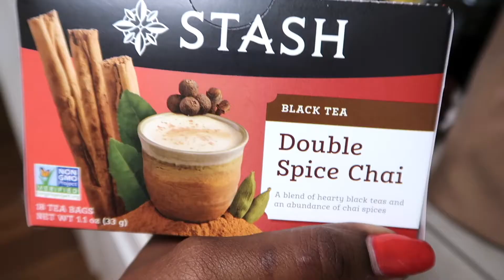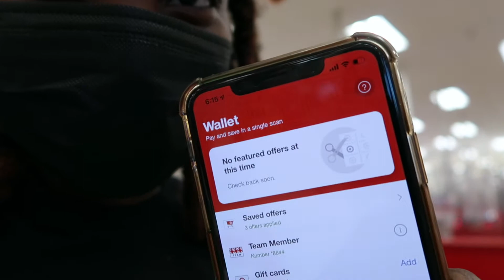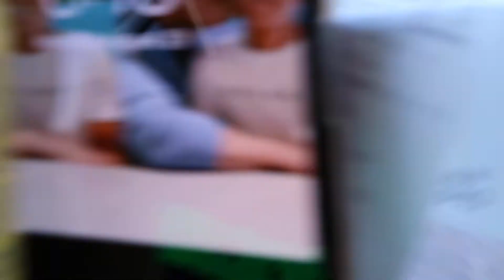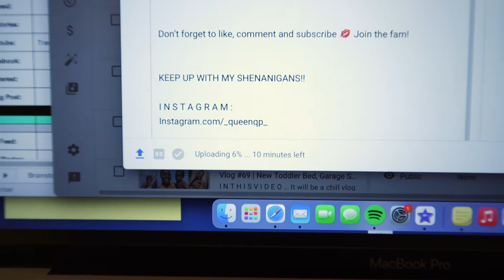Vlog #74 | Savannah Vlog | Week in the Life | This Vaccine Almost Took Me Out!!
I N S T A G R A M :
Instagram.com/_queenqp_

F A C E B O O K :
Facebook.com/queenqp

 C H E C K  O U T  M Y  M O S T  P O P U L A R  V I D E O S :

A B O U T  M E :

My name is Ricquel Patrice but most people call me Quel or Quelz. I currently live in the Poconos which is located in Pennsylvania. People always up here visiting the Ski resorts and stuff 🙄. But anyways, im a single mom to a handsome little boy named Carter. He is 2 years old and I'm currently 26 years old. I'm an April baby, but late April, so Taurus Gang!

Me & his dad, Corey, coparent pretty well together. We do see him a few times a year since we live states away. I'm in my last semester of graduate school for my Master's in Human Resources Management. I aspire to be a full time HR Manager and a Part-time Influencer!

So if you’re ready to have a few laughs and come chill with me on my everyday life with a little razzle here and dazzle there….then join the family ❤️

M U S I C :
Solo (REMIX)  By Gendi

Extra Info:
My Age: 26
Carter Age: 2
Natural Hair: Mostly 4C & 4B in the front
Location: Poconos PA
Camera: Canon G7X